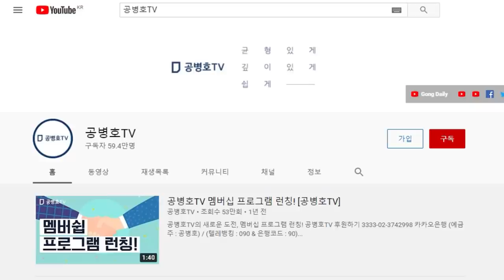대법관 이름이 아깝다 / 대법관, 증거위조범인가 / 누가 배춧잎 투표지를 위조했는가? / 조재연의 부하가 했는가? / 도대체 누가 엡슨프린터로 다시 뽑았는가? [공병호TV]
Bitcoin : 3MTW849AkP2ftLeSK2teZHMmzLu7Z83s9U